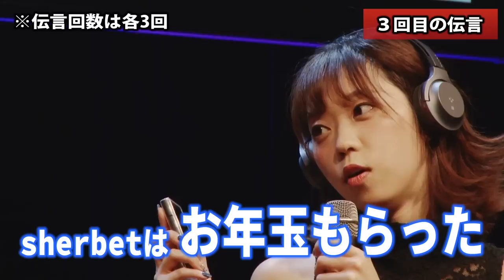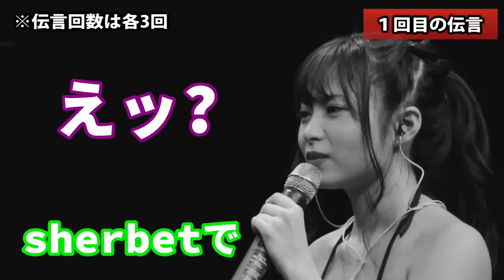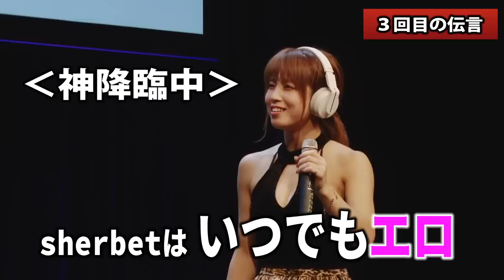【大流行】グラドルがイヤホンガンガン伝言ゲームを全員でやったら大爆笑www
毎週木、金、土曜日の１８時に動画をアップします

⚓12都市ワンマンツアーの詳細はこちら⚓

【メンバー】